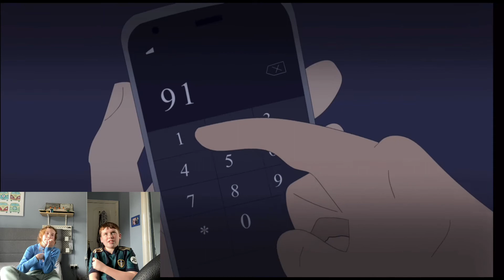Reacting to true story scary animations (Part 5)